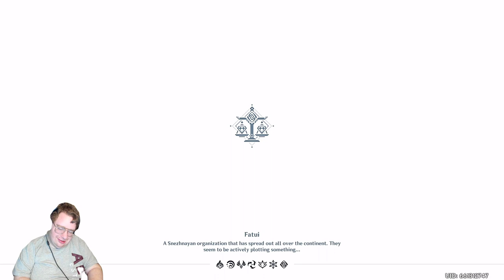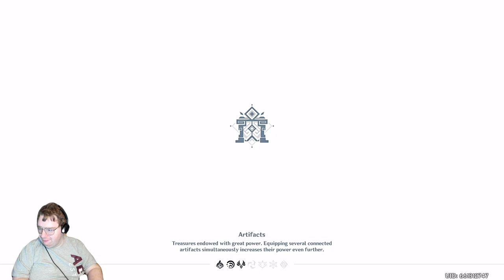Genshin Impact Part 25 We Will Be Reunited #1